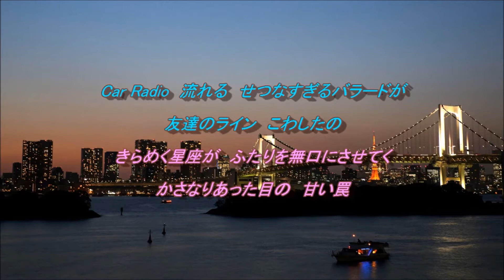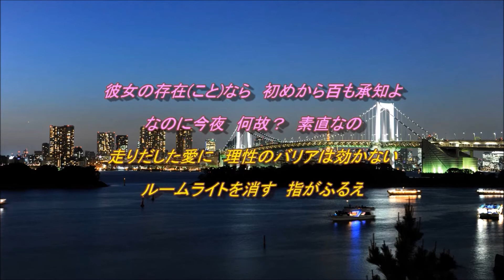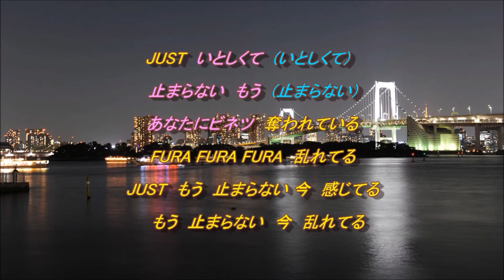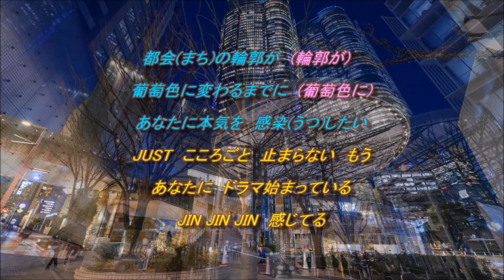愛が止まらない／稲垣潤一&相川七瀬 【男性パート】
Car Radio流れるせつなすぎるバラードが友達のラインこわしたの～♪
どうぞ唄って下さいね～(^^♪
よりお借りしました。